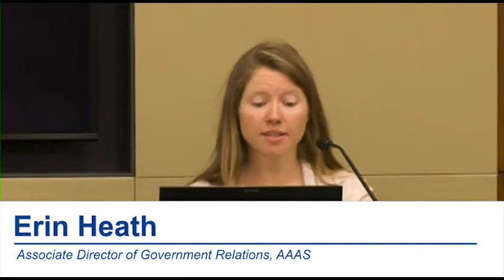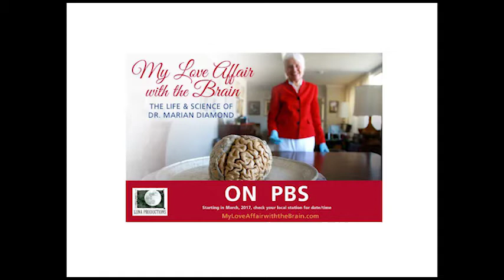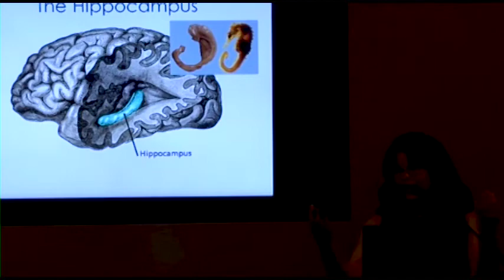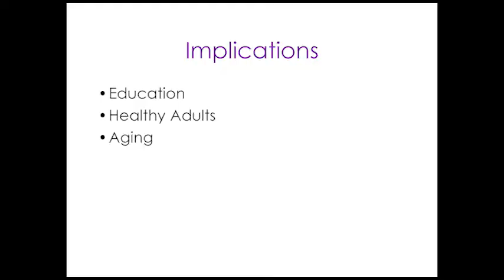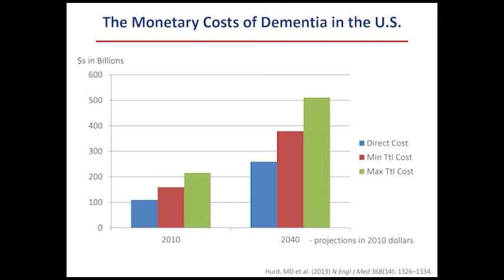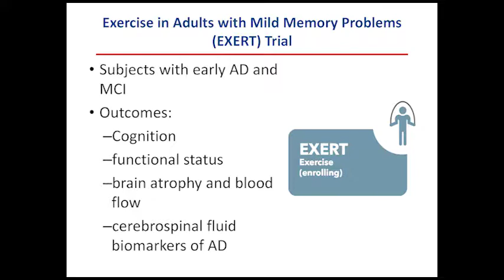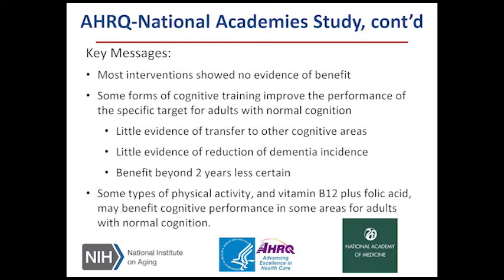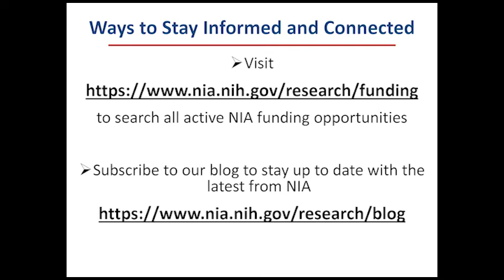The Aging Brain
What does every congressional district have in common? Baby Boomers – the sizable generation of people now in their 50s to 70s. It is well documented that the collective aging of the Boomers will have public health impacts. This includes the impacts of the aging brain. Learn what happens to the brain as we get older, what happens when the process goes wrong, and what we can do to strengthen the brain as we age.  Video from a Capitol Hill Briefing held on Friday, July 21, 2017
Featuring:

Wendy Suzuki, PhD, Professor of Neural Science and Psychology in the Center for Neural Science at New York University

Marie Bernard, MD, Deputy Director, National Institute on Aging, National Institutes of Health

This was a public luncheon briefing hosted by the American Association for the Advancement of Science (AAAS), through the support of the Dana Foundation, and in conjunction with the Congressional Neuroscience Caucus.